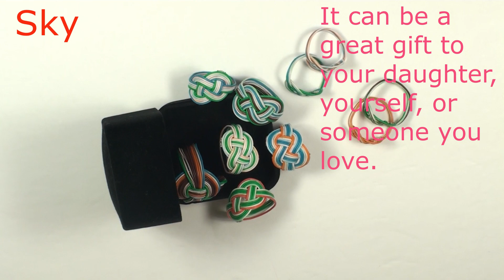DIY/Make Ring from (copper) wire /easy make/Как сделать Кольцо из провода /Телефон симдан Узик ясаш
How to make Beautiful Ring from (copper) wire for gift/easy make/
Как сделать красивое кольцо из (медной) проволоки для подарка / легко сделать /
Телефон симдан чиройли Узик ясаш.
Materials:
(copper) wire: 25 cm.
Then spread the message through friends, opinions, and comments.